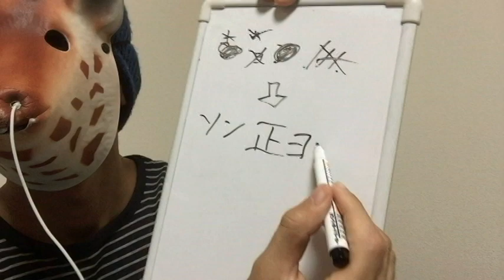ジョン///の正体を特定しました。【都市伝説】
YouTubeLive
毎週日曜日22時頃
「週間YouTuberニュース」ほぼ放送中

BGM→魔王魂